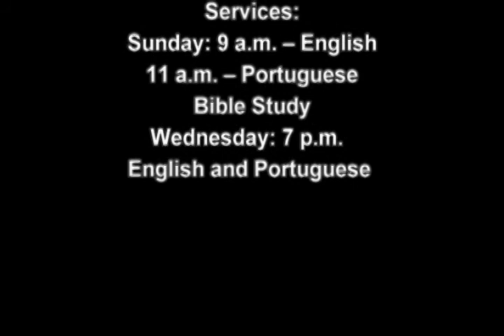Pastor Ronald Bernier - 02-22-2015 - "Connecting to the City through Mercy and Justice"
"How are we called to minister to the city?  It includes more than word, and more than deed.  In fact, it includes both word and deed."